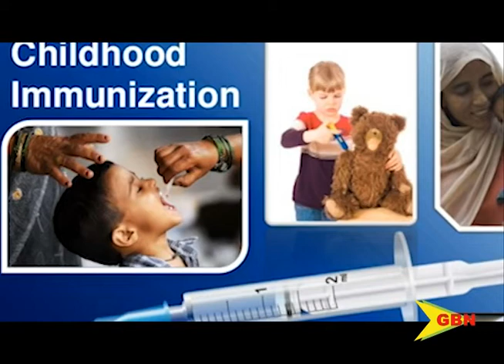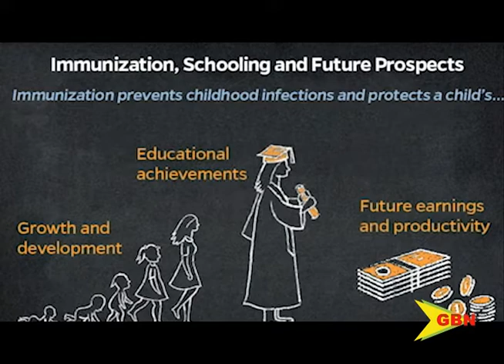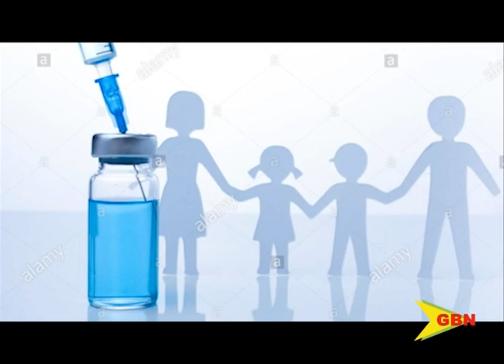Childhood Vaccine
Health officials say stocks in childhood vaccines are close to their expiration date, added to that shipment of new supplies to Grenada may experience some delays.
Minister for health Nickolas Steele is calling on parents to make optimum use of stocks available before it expires guided by the principle of safety first.